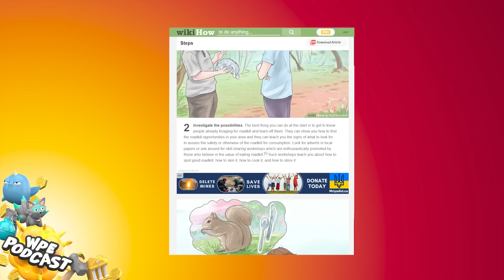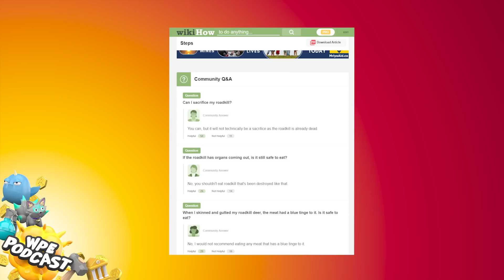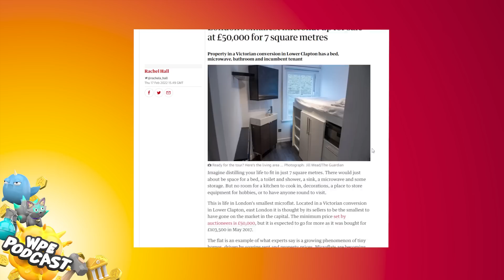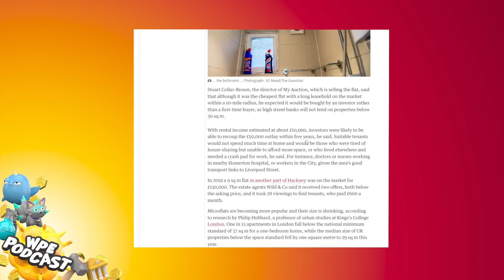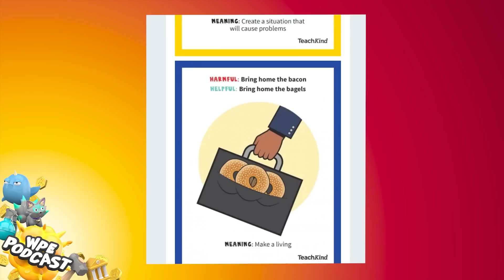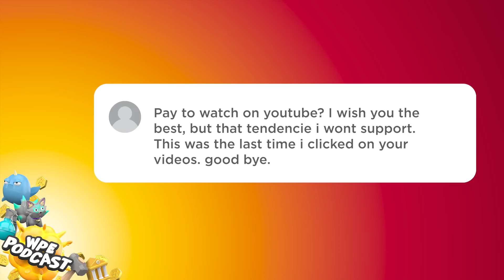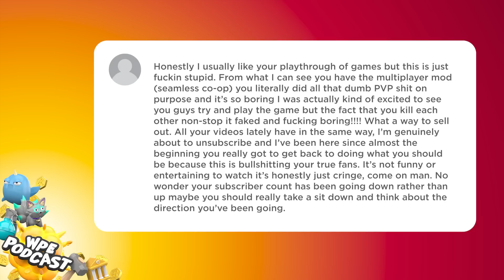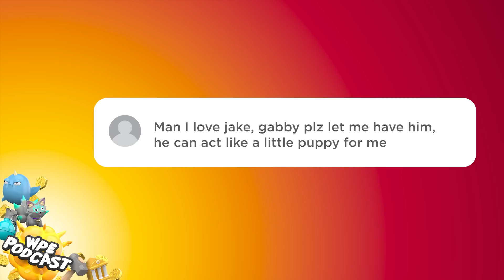Dinner ladies, PETA Idioms and the UK housing market - Worst Premade Ever Podcast #02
This week we talk about fond memories of our favourite dinner ladies, the animal friendly idioms of PETA and the current state of the UK housing market amongst other idiot fuelled conversation.

You can listen to the audio version of this podcast on your favourite podcasting platforms such as SPOTIFY and also APPLE PODCASTS